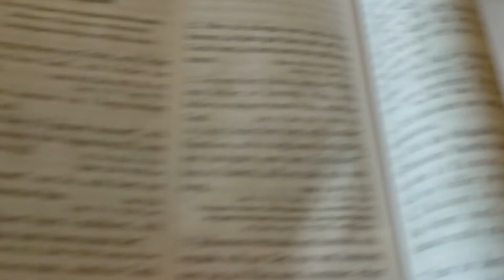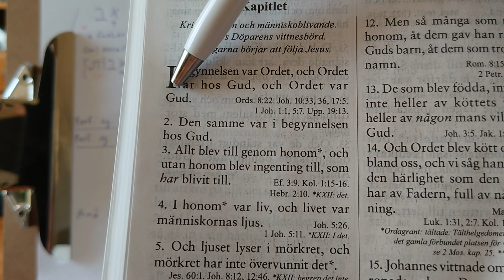1 Mosebok 1:3 och hur Jesus vår Messias förekommer också i den tredje versen av Bibeln/TANAKH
Här kan ni läsa om och beställa New Jerusalem Version från Hinneni Publishers: